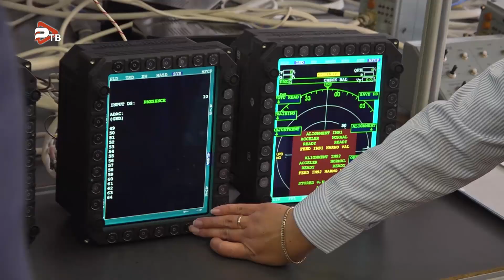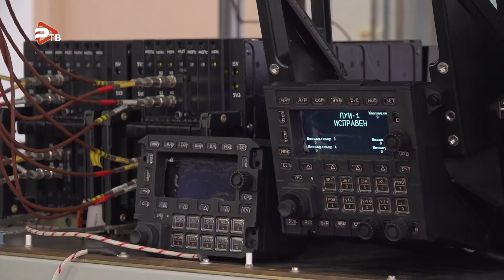Николай Ханин посетил одно из градообразующих предприятий - АО «РПКБ».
Встретил почетных гостей предприятия и рассказал о его деятельности главный конструктор РПКБ, доктор технических наук, профессор, лауреат Премии Правительства РФ в области науки и техники Владимир Кавинский.

Сегодня в РПКБ - одном из ключевых предприятий авиационного кластера трудится свыше 2 000 работников. 70% сотрудников имеют высшее образование, 65 % – жители города Раменское. Ученую степень доктора наук имеют 6 человек, 22 кандидата. В конференц-зале Врип главы Раменского округа Николай Ханин выступил с приветственной речью перед руководящим составом предприятия. О вкладе сотрудников АО «РПКБ» в жизнь города и страны рассказал генеральный директор предприятия Сергей Анохин.

На предприятиях научно-производственного объединения много лет ведется активная работа по модернизации изделий, освоению технологии производства новых приборов, которые востребованы в современной гражданской и боевой авиации, ракетной и наземной технике, вкладываются серьезные средства в образование и профессиональную подготовку работников, в модернизацию инфраструктуры. Всё это помогает специалистам предприятия добиваться новых профессиональных успехов в развитии производства и отрасли точного приборостроения. В завершении встречи Врип главы Раменского округа Николай Ханин и генеральный директор АО «РПКБ» Сергей Анохин обсудили вопросы взаимодействия.